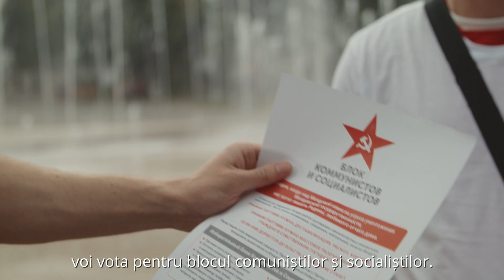Блок коммунистов и социалистов: Умная Молдова с технологиями будущего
Виктор - молодой специалист, занятый в сфере IT. Его мечта - умная Молдова.
“За этим будущее! Я хочу, чтобы в моей стране IT технологии максимально быстро внедрили во все сферы жизни. Знаю точно, что для этого есть все условия, но нам не хватает стабильности и порядка. Я и мы все ждем от политиков, что они перестанут играть в «войнушку», а просто начнут активно работать. Уверен, что тогда люди не станут уезжать из страны. Мы будем жить и работать здесь. Скорее всего, я буду голосовать за Блок коммунистов и социалистов. Они сейчас единственные, кто делают шаги к объединению и развитию и думают о будущем Молдовы”.